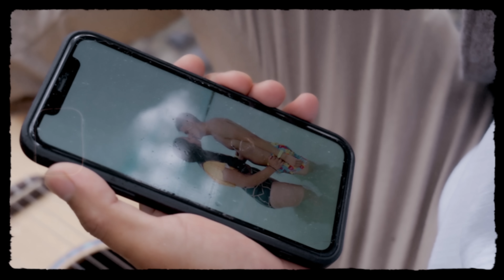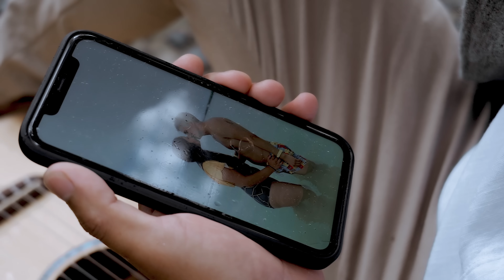NiQ' - Siempre Me Engañaste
Q mas mi Pipol 👋
Esto lo hice con mucho cariño para Uds.
Espero de todo su apoyo

Les comparto este tema del Maestro
Willy Sanchez Estrada

SIEMPRE ME ENGAÑASTE

Pero siempre
Me engañaste
Yo te di todo de mi
Pero no fue suficiente para ti
Hay nunca pensé
Que tu amor fuera una mentira
Te vas dejando un montón
De inseguridades
Y destrozaste
Mi corazón
Yo soy
NiQ´
Sufriendo estoy
Desde el día en que te fuiste
Mis ojos lloran
Al no verte a mi lado
Y pensar que te di
Mi cariño
Y mi amor
Fue solo para ti
Mi cariño
Y mi amor
Pero siempre
Siempre me engañaste
Jugaste tú
Con mi sincero amor
Nunca pensé
Que destrozó
Mi corazón
Cumbia
Pa´ La Pipol
Sufriendo estoy
Mis ojos lloran
Mi cariño
Y mi amor
Mi cariño
Y mi amor
Pero siempre siempre
Siempre me engañaste
Jugaste tú
Nunca pensé
Que destrozó
Mi corazón
Traicionera dime por que me lastimaste
Si en el altar juraste amarme
Hasta la muerte
Me enredaste con tus mentiras y me dejaste
Hay por eso vete por favor
Que ya no creo en el  amor
Por que siempre
Siempre me engañaste
Jugaste tú
Nunca pensé
Que destrozó
Mi corazón

Hablemos por IG. 😊 Te espero